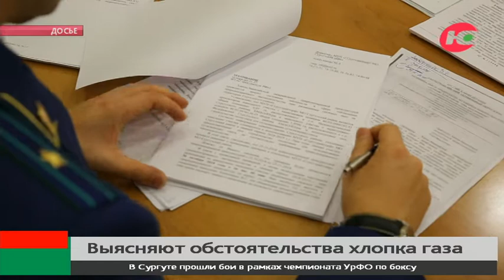Следователи выясняют обстоятельства хлопка газа в Нижневартовском районе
В Нижневартовском районе двое сотрудников подрядной организации получили серьёзные ожоги из-за хлопка газа, сообщает пресс-служба окружного управления СКР.